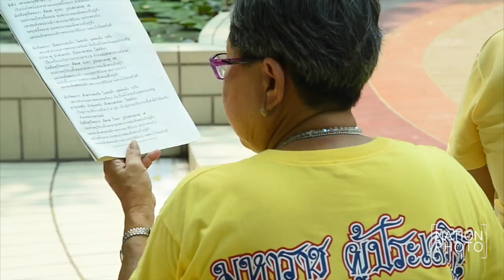เจริญพระพุทธมนต์ เพื่อถวายพระราชกุศลแด่ พระบาทสมเด็จพระเจ้าอยู่หัว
หลวงปู่พุทธอิสระ พร้อมศิษยานุศิษย์ ร่วมเจริญพระพุทธมนต์ เพื่อถวายพระราชกุศลแด่ พระบาทสมเด็จพระเจ้าอยู่หัว และสมเด็จพระนางเจ้าฯ พระบรมราชินีนาถ ที่ บริเวณสนามหญ้าข้าง ลานพระราชานุสาวรีย์สมเด็จฯ พระบรมราชชนก โรงพยาบาลศิริราช กรุงเทพมหานคร

ภาพชาลินี ถิระศุภะ (Chalinee Thirasupa)